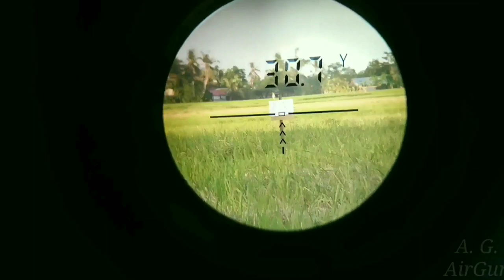Paano mo malalaman kung magandang barrel ang nabili mo